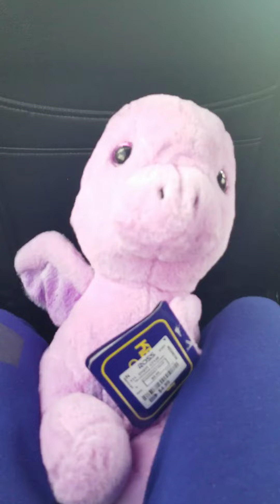When Diglet got adopted.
Shopping Spree!